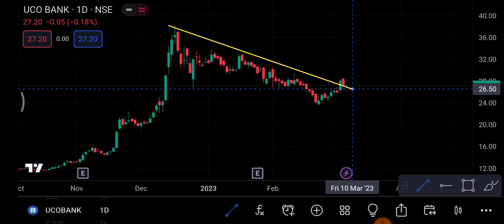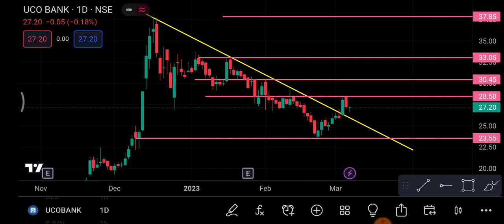UCO Bank Share break out | UCO Share latest news | UCO Share price today news | trading in hindi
1-) UCO Bank Share
2-) UCO Bank share news today
3-) UCO Bank share latest news
4-) UCO Bank share price
5-) UCO Bank share analysis
6-) UCO Bank share price today
UCO Bank share break out